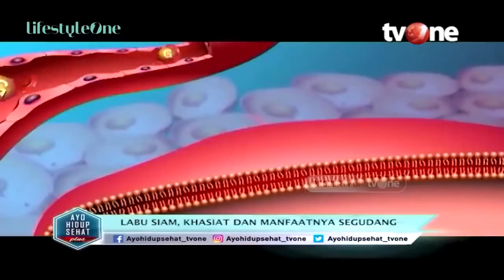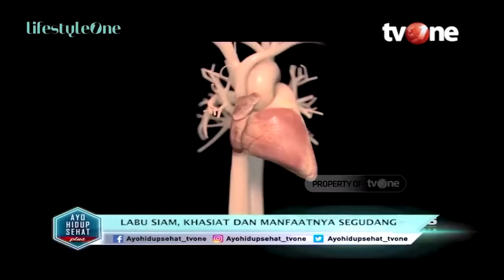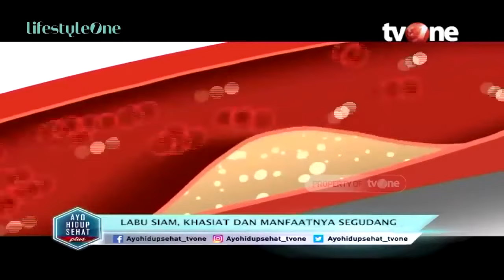Ini Kenapa Labu Siam Bisa Bantu Turunkan Berat Badan | Hidup Sehat tvOne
Hidup Sehat tvOne - Ini Kenapa Labu Siam Bisa Bantu Turunkan Berat Badan

(RA01)

Thankyou ☺❤
Hidup Sehat